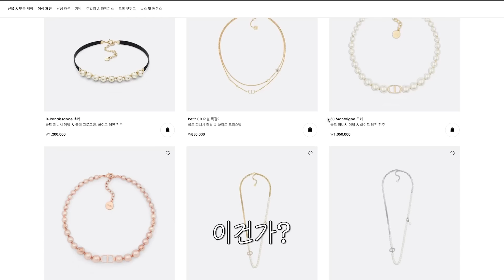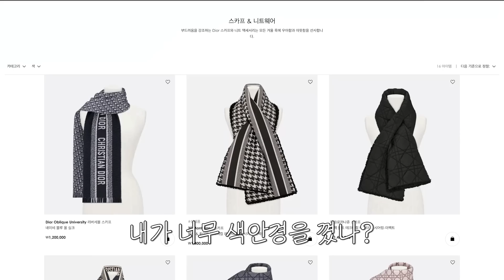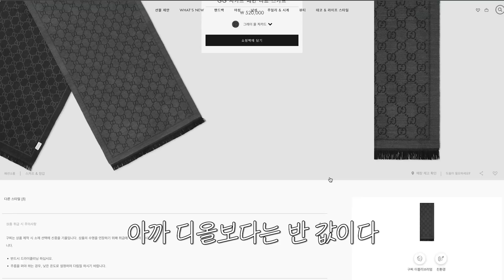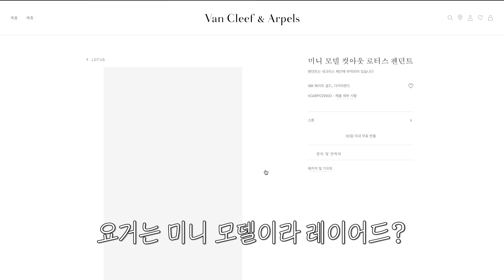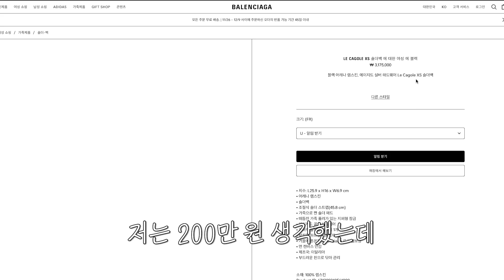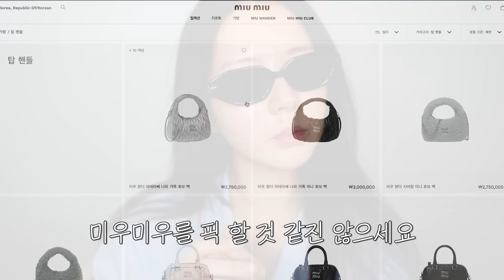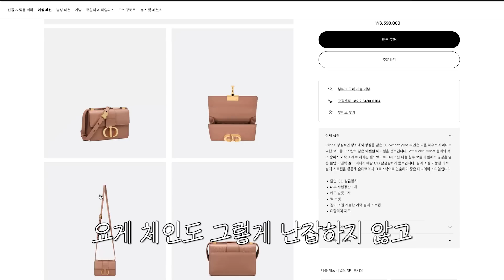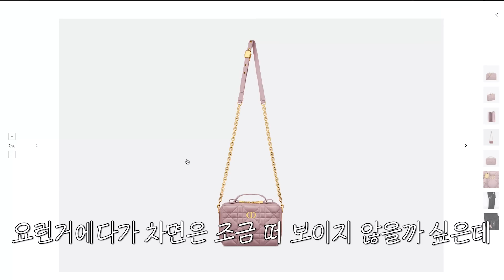관상보고 하는 살까말까 : 여러분들의 다음 아이템 제가 골라드립니다‼️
오늘은 약 2달 전에 받았던 살까말까 질문들에 대한 답변입니당~~~!
찍다보니 너무나도 편파판정 같은데... 🤣
인스타는 저만 보고 잘 어울릴 것 같은 것으로 골라봤어용💜
그럼 영상 재미있게 봐주시고용
늘 감사합니당~~💜💜💜

00:00 인트로
01:20 디올 진주 초커 vs 샤넬 하트 귀걸이
03:08 샤넬 디올 구찌 목도리
04:47 반클리프 다이아 화골
06:20 르카골 다음 유행템?
08:04 300만원 이하 디올백?
10:14 가죽가방이 너무 무거워요
11:56 천만원대 초반 예산으로 뽕 뽑기